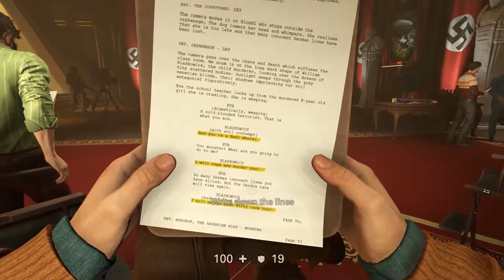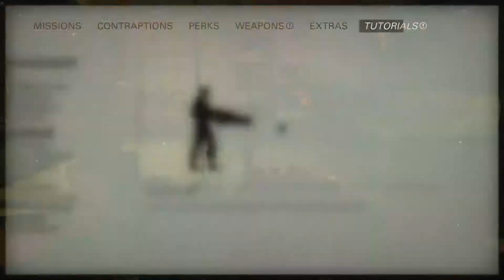Wolfenstein II: The New Colossus Walkthrough Part 16 - Venus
What can i say, its 2018 my life is falling to pieces and im playing some Wolfenstein II: The New Colossus.